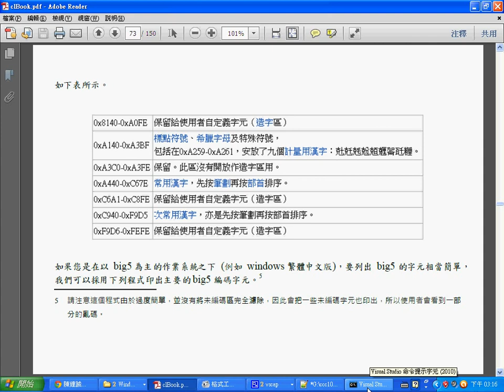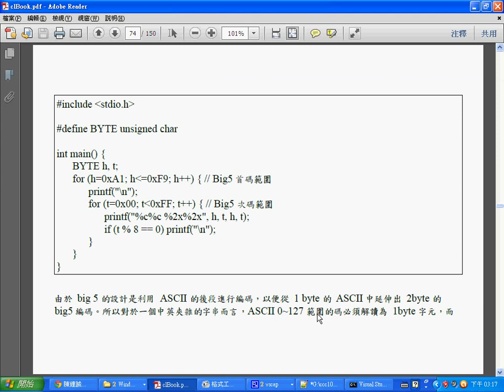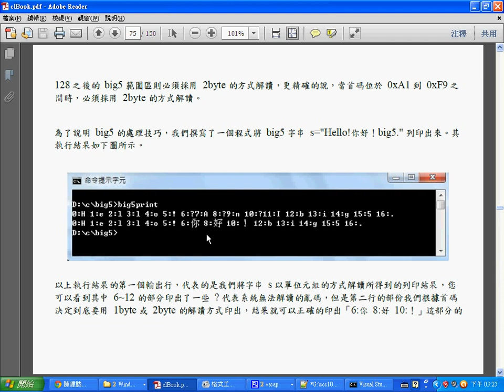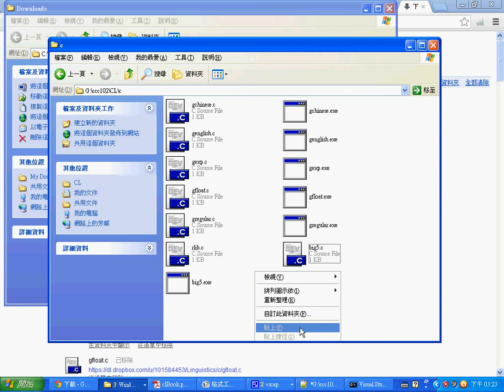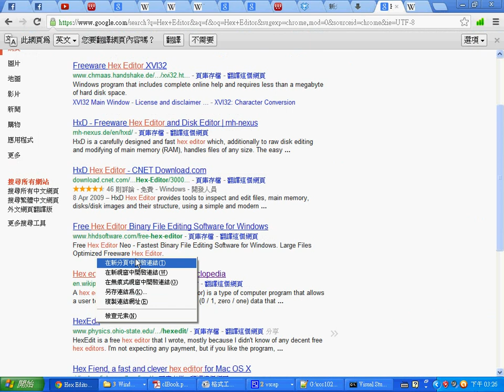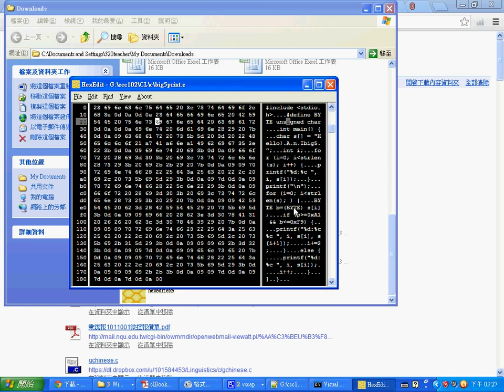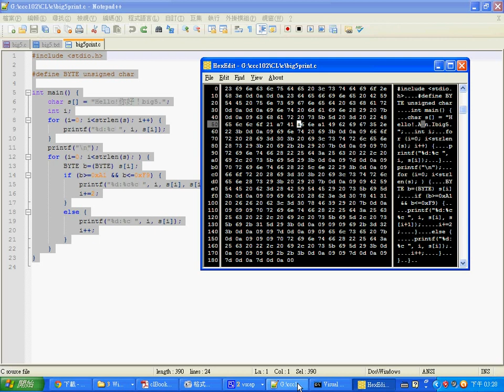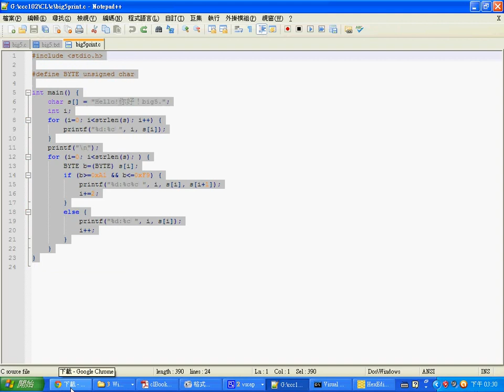語言處理：Big5 編碼系統(中英夾雜字串的列印) -- ClBig5print.wmv